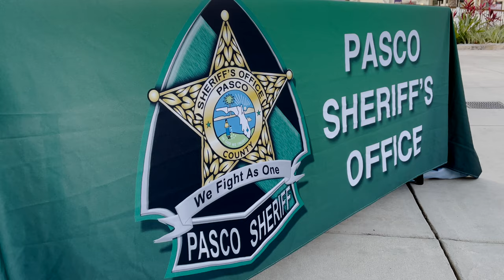2022 Law Enforcement Torch Run For Special Olympics Florida | Recap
This year's Law Enforcement Torch Run for Special Olympics Florida took place at Tampa Premium Outlets on April 12, 2022 and was a massive success! The event included was plenty of fun activities for everyone, including music, karaoke, dancing and more! Congrats to all the athletes on a great Special Olympic Torch Run for Pasco County!